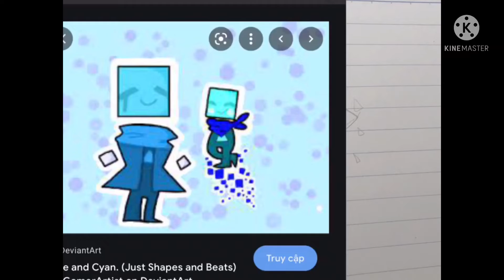Cube and Cyan!(JSAB speedpaint )